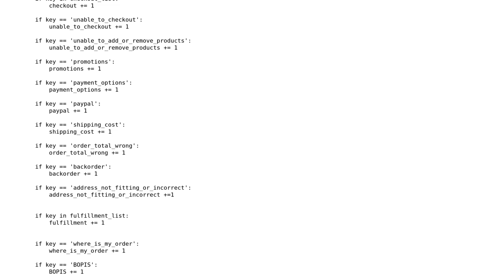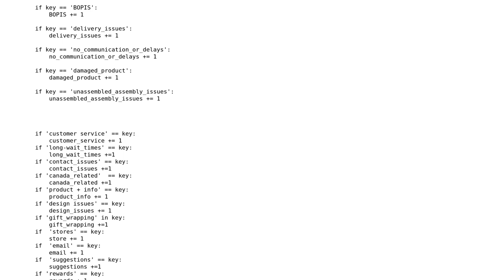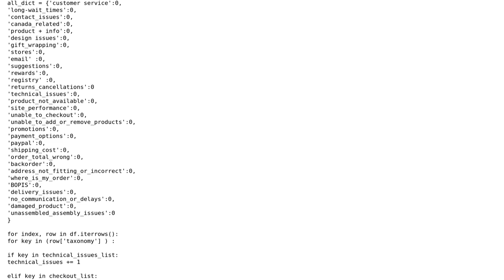Code Review: Count of category occurances (multiple cateogries can fall under each row)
With thanks & praise to God, and with thanks to the many people who have made this project possible! | Content (except music & images) licensed under CC BY-SA | Music | Images & others | With thanks to user Seraph Wedd user Maria Nazari user Jamal and the Stack Exchange Network Trademarks are property of their respective owners. You are responsible for your own actions.